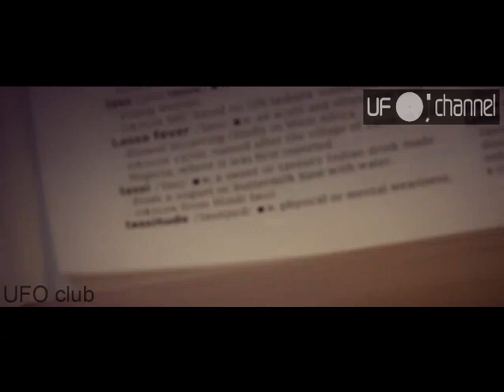DJ Fresh _ Sigma - Lassitude (Official Video)_UFO_club.flv